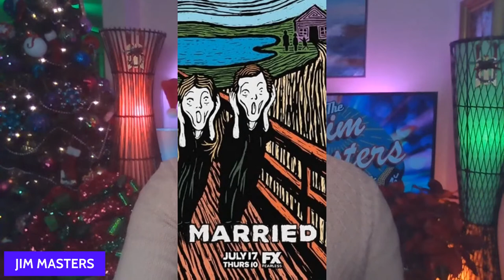Nicholas Guest Actor National Lampoon's Christmas Vacation, Actress Pamela Guest, Jim Masters Show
Nicholas and Pamela Guest join award-winning television, radio, multimedia personality and host Jim Masters on this episode of The Jim Masters Show LIVE entertainment, lifestyle, talk show series.

Nicholas Guest, film, television and theatre actor numerous high-profile credits include the classic films National Lampoon's Christmas Vacation ("Todd Chester," The Griswold's next door neighbor opposite Julia Louis-Dreyfus),  the western The Longriders (directed by Walter Hill), Star Trek II The Wrath of Khan and blockbuster comedy Trading Places.

He is also well-known as a voice actor, with a wide range of credits including Lady and The Tramp, X-Men Dark:Phoenix, Scooby Doo and Batman: The Brave and the Bold, Fantastic Four, Frozen, Rio, and many others.

On television, he starred on the hit sitcom USA HIGH, as headmaster Patrick James Elliott. Additional recent television credits include Mad Men, Madam Secretary, MacGyver, Sleepy Hollow and Sons of Anarchy (the voice of "John Teller).

His theatre stage credits include the Broadway production of Network (opening December 6, 2018) opposite Bryan Cranston and Tony Goldwyn. His one-man show Finding Nick was presented at LA's Zephyr Theatre (February/March 2015) and in New York at 54 Below (September 2015).

Brother-in-law of actress/director Jamie Lee Curtis. His mother, Jean Pauline (Hindes), was American, his father was an English lord: Peter Haden-Guest, the fourth baron of Saling in Essex, an actor and dancer who ended up a UN diplomat. His half-brother is Anthony Haden-Guest, the bibulous English socialite and journalist satirized by Tom Wolfe in The Bonfire of the Vanities (1990). He is of Russian Jewish (mother) and upper class English/European Jewish (father) descent.

Pamela Guest has acted opposite Gena Rowlands, Cathy Moriarty, Nick Nolte, Martin Landau, Barbra Streisand, James Woods, Mickey Rourke, Ed Asner, Mickey Rooney, Tony Curtis and Rob Schneider. John Cassavetes directed her in the play “The Third Day Comes” and deemed Pamela “THE actress of her generation.”

Pamela is an Artios Award-nominated Casting Director, she worked with filmmakers David Lynch on “Blue Velvet”, Paul Schrader on “Patty”, Christopher Monger on “Waiting for the Light”, Mike Figgis on “Stormy Monday” and Donald Cammell on all his US films (including Marlon Brando’s only screenplay “Jericho”) discovering talent Julia Roberts, Natasha Richardson, Sean Bean and Pete Berg along the way.

She has been a credentialed guest of the Cannes Film Festival as both an actress and Casting Director and Filmmaker.  In 2016, she was awarded Best Actress for her performance in indie film “Cleopatra Backstage” at the Best Actors, Accolade and IndieFEST film festivals. Her first short film script “the first of many” won the 2016 Van Gogh award at the Amsterdam Film Festival. Encouraged by the win, she co-produced and directed with daughter Elizabeth Guest this short film based on that screenplay. She also executive produced her daughter’s web-series “Guest Appearances” (and played the role of Stella) which won the 2016 Scripted Digital Series competition at the Austin Film Festival, among several other awards.

She produces the Senior Showcase in Los Angeles for the University of Michigan Department of Theatre and Drama and gives workshops in the U-M Department of Film, TV  and Media and at the Traverse City Film Festival. She is a member of the TV Academy, Casting Society of America, Actors Equity and SAG-AFTRA, serving on the National and LA Local Board of Directors as well as the Sexual  Harassment Workgroup. She is the TIME’S UP liaison to SAG-AFTRA, a member of Women In Film, and a Lifetime Member of the Actors’ and the Directors’ Units of the Actors Studio. Pam is an Ambassador for the national nonprofit organization PAVE: Promoting Awareness, Victim Empowerment.

Nicholas Guest
Pamela Guest
Nicholas Guest Interview
Pamela Guest Interview
Jim Masters

Please give this episode a thumbsup LIKE, leave a comment for us on this episode and SUBSCRIBE to our YouTube channel Jim Masters TV and click on the notification bell so you never any episodes of our series!  Thanks.